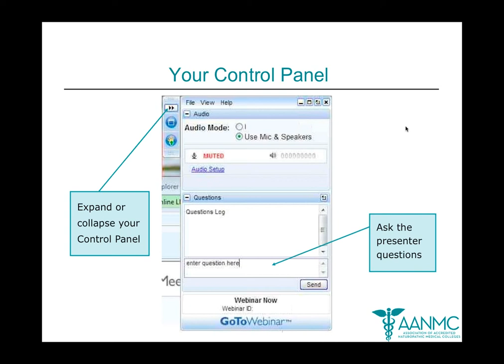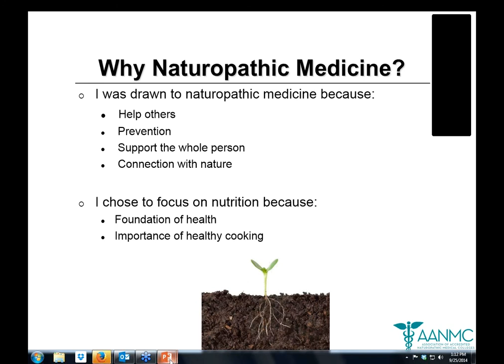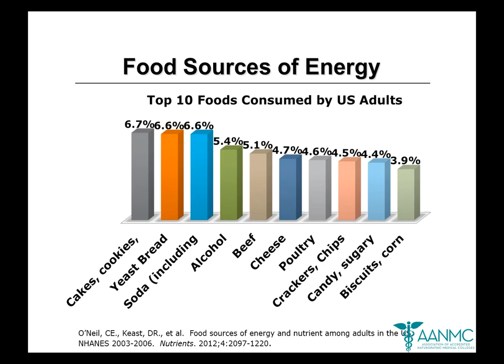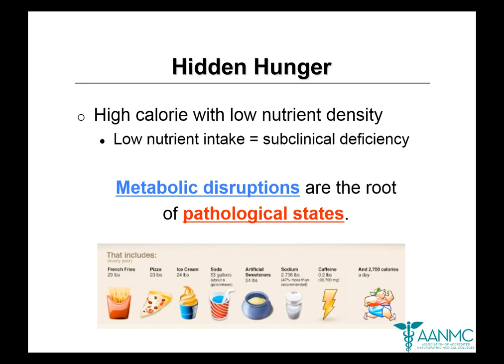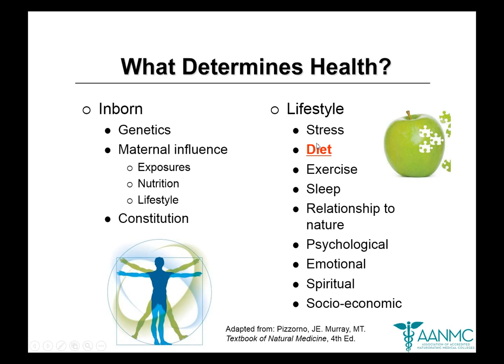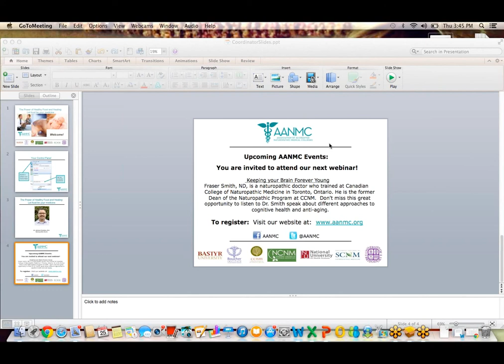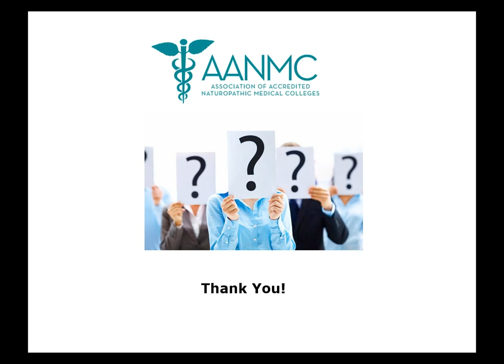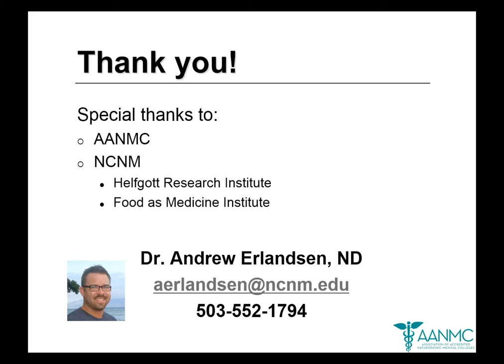Webinar: The Power of Healthy Food and Healing Let food be your medicine 9/25/14